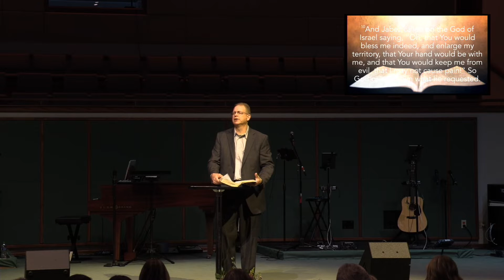Clay Fuqua "I Will Make a Difference" 11-20-22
Clay Fuqua is the pastor of First Baptist Church in Blanchard, La. This sermon is the final sermon in Bro. Clay's "I Will" series.